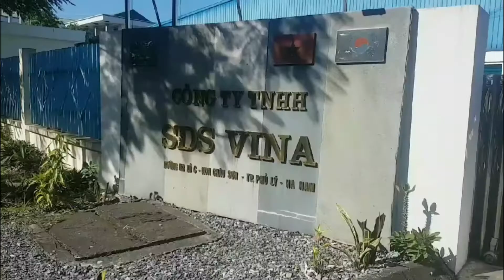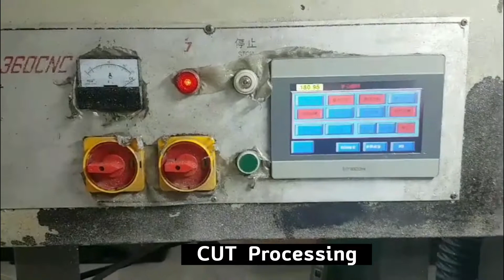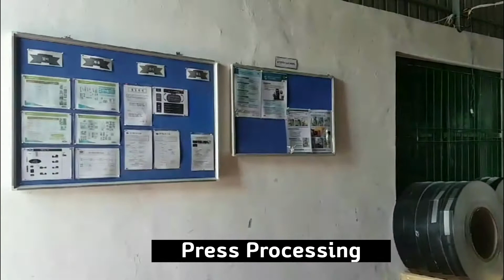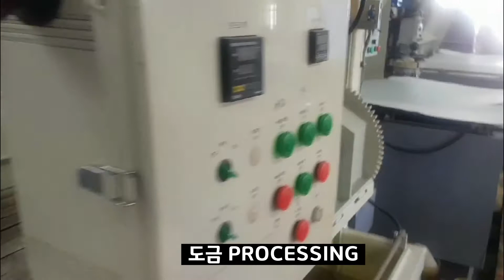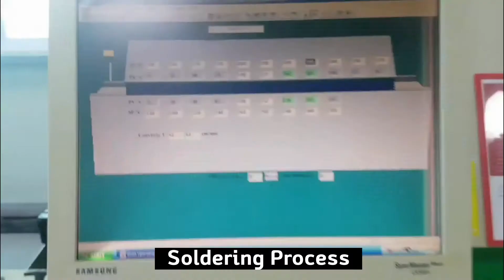[에스디에스산업]SDS Industry Co., Ltd. Vietnam Factory(Full Version)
SDS Industry Co., Ltd. Vietnam Factory (Full Version)

Established in 2006, SDS Industrial Co., Ltd. has grown into a leading domestic company in the field of thermal solutions based on 'Innovative Technology' and 'First-Class Quality', leading the industrial development of Korea. It has grown through the development of applied products such as Vapor Chamber, Heatpipe, Heatsink, Fan, Cooler, and Thermalpad, and has accumulated a lot of achievements and know-how by developing and researching and producing various heat-dissipating products for many years. Our company has obtained quality management system(ISO9001) certification and environmental management system(ISO14001) certification, securing global technology that can provide the best solutions to target the global market.
In the field of thermal solutions, we are solidifying our position as the strongest in Korea, increasing our global market share in Japan, Germany, the United States, and Southeast Asia, and striving to become a company that can lead the global market. SDS Industrial Co., Ltd. promises to develop into a company with the best quality and excellent R&D capabilities and a company that provides customer-oriented total solutions and achieves greater performance with customers.

▮ Vietnam Address : Plot C, N3 street, Chau Son Industry area, PhuLy ty, Ha Nam Province, Vietnam   TEL. (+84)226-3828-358  FAX.(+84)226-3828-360
▮ Product Category : Other Electronic Components, Other Active Components, Other Passive Components, Industrial Supplies,Computer Hardware &   Software
▮ Main Items : Heat Sink, Vapor Chamber, Coating, HeatPipe, Thermal Pad, Fan etc.
▮ Item Application: PC, Network Equipment, Household Appliances, TV, Mobile Phone, EV Electric Field & Battery, LED, DataCenter
▮ Main Customers: Samsung Electronics, LG Electronics, LS Electric, Hyundai Elevator, etc.